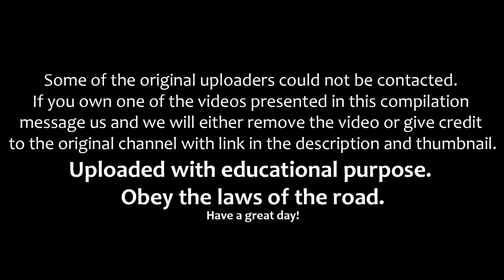EXAMPLES OF WHY BMW DRIVERS HAVE A BAD REPUTATION COMPILATION T rK4fuWrns